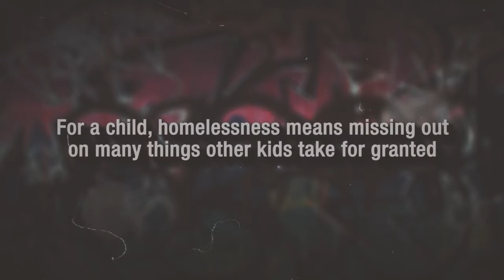Vinnies - hope, comfort, dignity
Practical assistance to families in need.